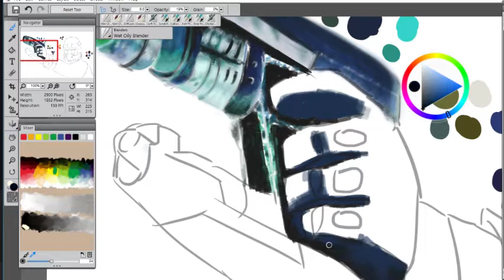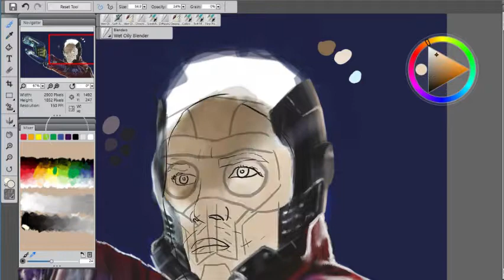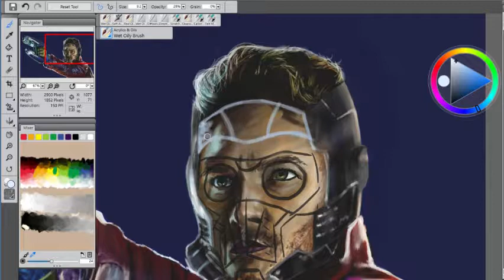Star Lord Timelapse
Timelapse of Star Lord from Guardians of the Galaxy.